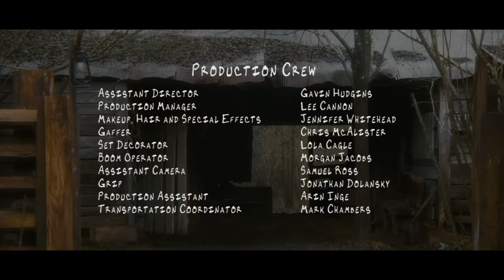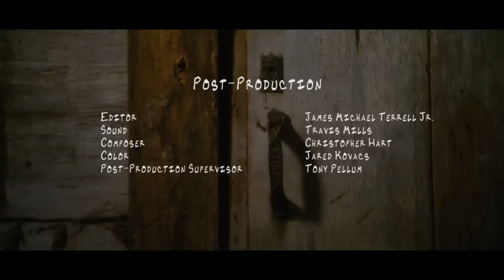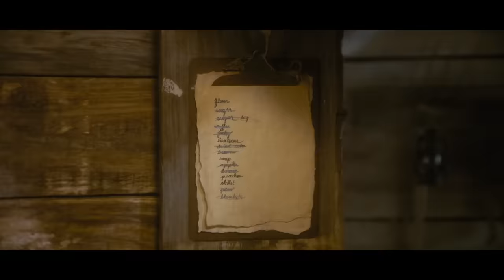EL CRUCE - ESTRENO 2022 - PELICULA EN HD DE ACCION COMPLETA EN ESPANOL- DOBLAJE EXCLUSIVO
Uno de los 12 westerns en 12 meses producidos durante 2020, esta película cuenta la historia de Cam Talcutt, un hombre que ganó un puesto comercial en un juego de cartas. Ahora, está atrapado en el desierto tratando de manejarlo cuando se entera de que la compañía de transporte que abastece su tienda ya no vendrá. Cam está en un mal lugar y podría tener que hacer cosas malas para sobrevivir.